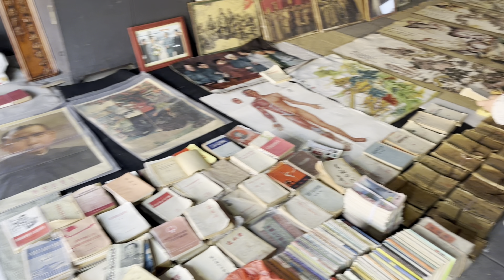The Panjiayuan Antique Market: Beijing’s Treasure Chest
Mao Zedong, the ‘Great Chairman‘, continues to be revered as a saint here in China, and the Panjiayuan antique market is no exception.